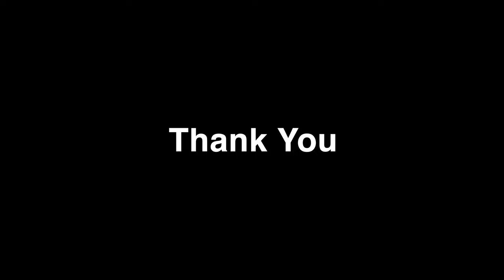3 Khotang Sewa Samaj UK 2023 | खोटाङ सेवा समाज बेलायत Part-3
Namaste/SEWA!!!

Khotang Sewa Samaj UK 2023 | खोटाङ सेवा समाज बेलायत Part-3
संस्थाका अध्यक्ष्य Dr Pramod Koyee Rai को  सभापतित्वमा खोटाङ सेवा समाज बेलायतको  वार्षिक भेला तथा सम्मान कार्यक्रम Saturday 23 September 2023 को दिन भव्य रुपमा सम्पन्न भएको थियॊ। ऊक्त  कार्यक्रममा बेलायतका लागि नेपाली दुतावासका उपनियोग प्रमुख रोशन खनाल प्रमुख अतिथी रहेका थिए ।
युकेमा नेपालीहरु धेरै बसोबास गर्ने सहर अल्डरसटमा गरिएको कार्यक्रममा विभिन्न विधामा सम्मान प्रदान गरिएको थियो । त्यस्तै दोस्रो चरणको कार्यक्रममा भने नेपालका चर्चित गायक गायिकाहरुले भब्य साङ्गीति प्रस्तुतीहरु दिएका थिए ।